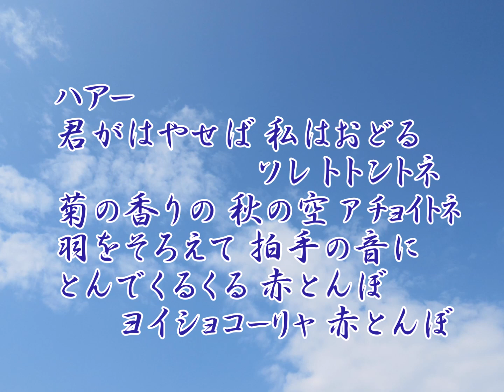三橋美智也 東京五輪音頭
1963(S38) NHK製作・振付　宮田隆作詞/古賀政男作曲
今上天皇臨席の東京五輪音頭製作発表会にて「東京五輪音頭」を
熱唱。(上野文化会館)  NHK総合テレビ生放送
初回2013/10/17配信。2016/11/8現在視聴回数39.981回。
(コメント表現間違いによりやり直し)